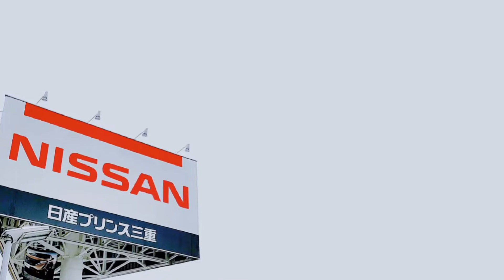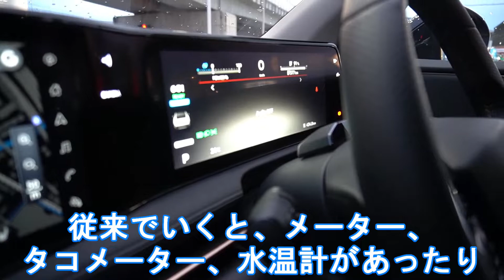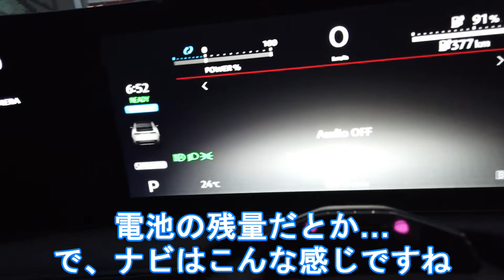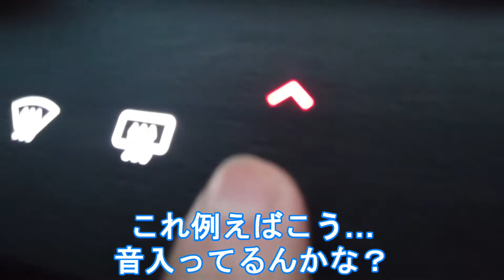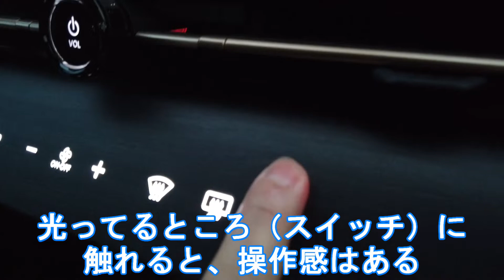【日産アリア】まつの、今回も暴走？！日産ARIYA 内装 レビュー ！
外装編に引き続き、今回はアリアの内装についてお届けします！
まつのは車内で寝転ぶし相変わらず暴走？いとうは少ない語彙力でべた褒め？アリアの魅力の一部をご紹介！

【使用楽曲・ジングル・効果音】